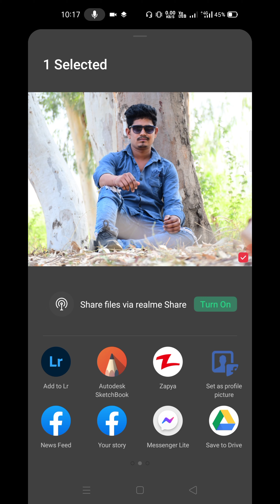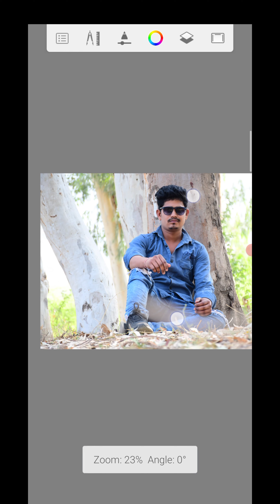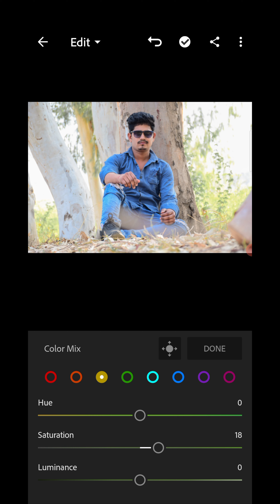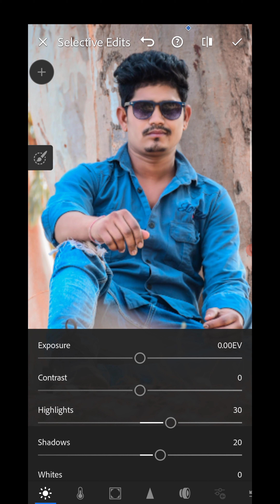Lightroom photo retouching and smooth skin Tutorial in Autodesk Sktechbook 2021 || Ankush Editz